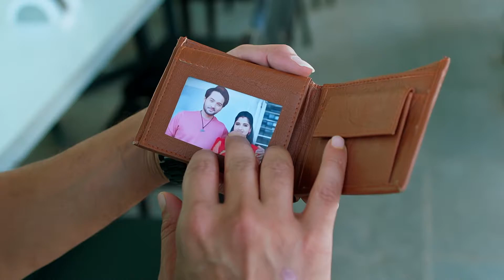Kalyanam Kamaneeyam - కళ్యాణం కమనీయం - Telugu Serial - EP - 365 - Meghana Lokesh - Zee Telugu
Laya brings Viraj back home and Gomathi gets emotional. Laya assures Gomathi that she will help Viraj move on. Meanwhile, Nandu shares candid moments with her family.

Show Name : Kalyanam Kamaneeyam
Producer/Star Cast : Meghana Lokesh, Madhusudhan
Episode No : 365

Chaitra and her sister set out on a pursuit of reuniting with their estranged mother, Seetharatnam. In this journey, Chaitra meets Viraj, a rockstar and heir to Seetharatnam’s shelter home.